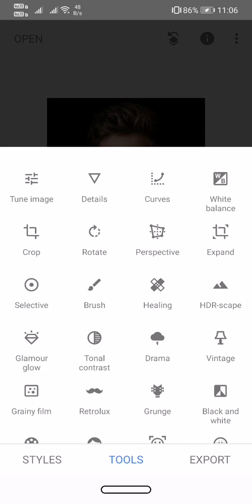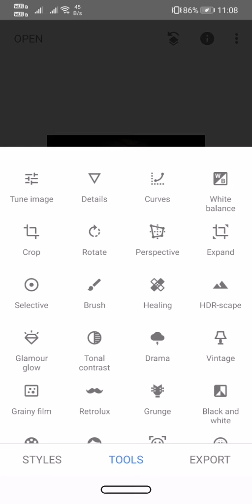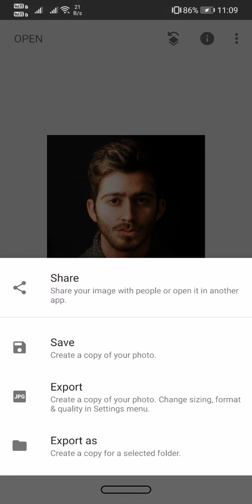Most Unknown Feature of Snapseed |Most People Don't know about this Feature#photo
This is one of the most under used feature on Snapseed based on Googles AI face detection Algorithms!